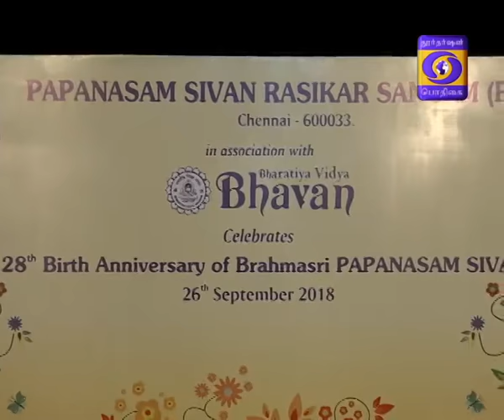Birthday Function of Papanasam Sivan TV Report 18-10-2018